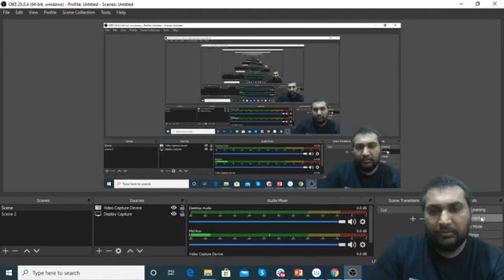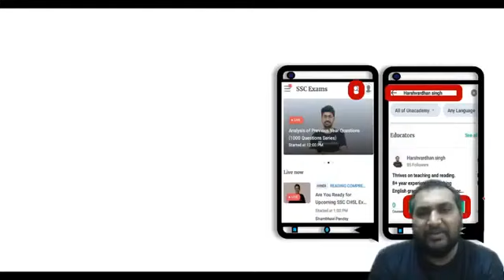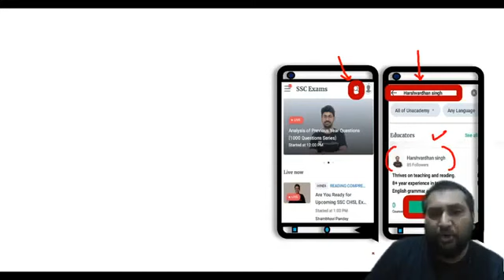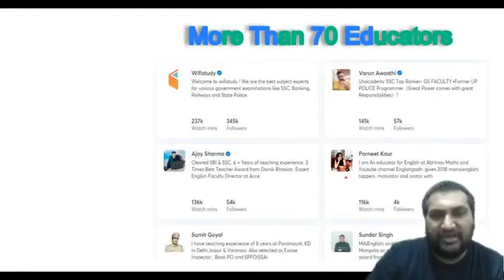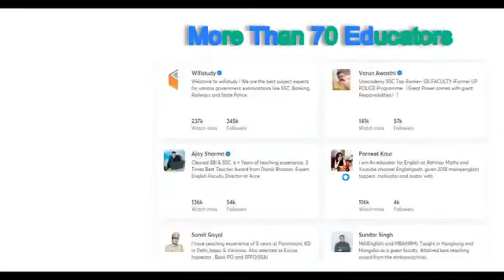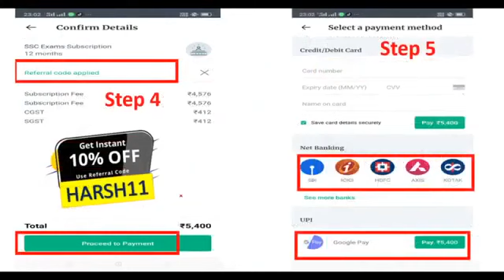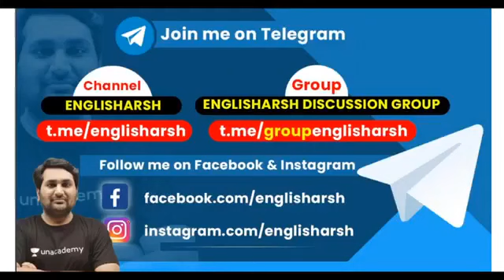SSC CGL/CHSL/STENO | Complete English Course | Use Referral Code “HARSH11” & Get 10% Off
Complete English Grammar and Vocabulary by Harsh Sir | SSC English Vocabulary Preparation | How to Prepare English Grammar for SSC CGL, CHSL, and Stenographer 2020 Exam

✿ Morning Shows:
05:00 AM - Current Affairs Quiz Show by Bhunesh Sir
07:00 AM - The Hindu Editorial Analysis by Vishal Sir
07:45 AM - फटाफट English by Harsh Sir
08:00 AM - Current Affairs Show by Bhunesh Sir
08:40 AM - Vocabulary Show by Harsh Sir

✿ Reasoning Super Series:
6:00 AM - Reasoning Warm-Up Show by Deepak Sir

✿ RRB NTPC 2019 (CBT-1):
09:00 AM - General Awareness by Rohit Sir
09:30 AM - General Science by Neeraj Sir
10:15 AM - Reasoning by Deepak Sir
11:00 AM - Maths by Sahil Sir

✿ RRB Group D 2019:
12:00 PM - General Science by Ankit Sir
12:30 PM - Maths by Sahil Sir
01:00 PM - General Awareness by Rohit Sir
01:30 PM - Reasoning by Hitesh Sir

✿ SBI PO 2020 (Prelims) Crash Course:
02:00 PM - Reasoning by Puneet Sir
03:00 PM - English by Vishal Sir
04:00 PM - Maths by Arun Sir

✿ RBI Assistant & SBI Clerk 2020:
05:00 PM - GA & Banking Awareness by Sushmita Ma'am

✿ Daily Current Issues:
5:30 PM - Current Issues by Ankit Sir

✿ SSC CHSL 2019 Crash Course:
06:00 PM - Reasoning by Hitesh Sir
06:30 PM - GK by Anadi Sir
07:00 PM - Maths by Naman Sir
07:30 PM - English by Harsh Sir

✿ Daily Current Issue Show:
8:00 PM - Current Issues by Anadi Sir

✿ SSC JE 2019 (Technical) Crash Course:
08:00 PM - Mechanical Engg. by Neeraj Sir
09:00 PM - Electrical Engg. by Ashish Sir
10:00 PM - Civil Engg. by Sandeep Sir

✿ All SSC Exams:
10:00 PM - General Studies by Aman Sir

✿ GK Super Series:
12:00 AM - Static GK by Sushmita Ma'am

1. One Subscription, Unlimited Access
2. Learn from your favorite teacher
3. Real time interaction with teacher
4. You can ask doubts in live class
5. Limited students
6. Download the videos & watch offline